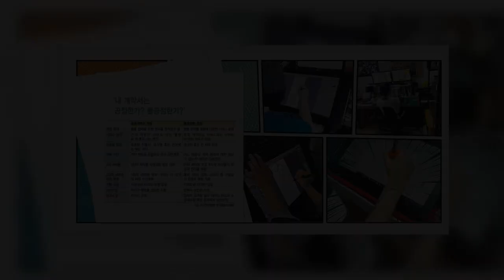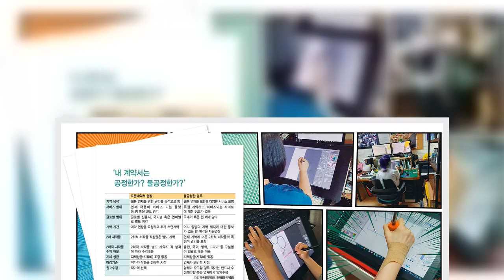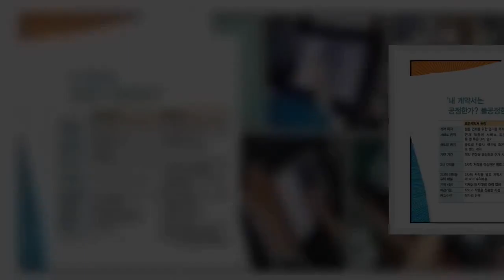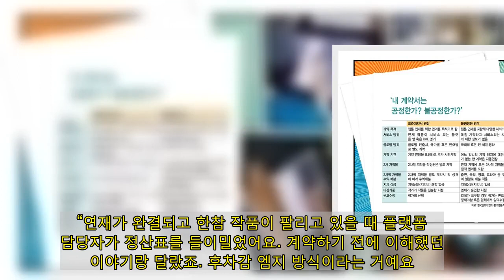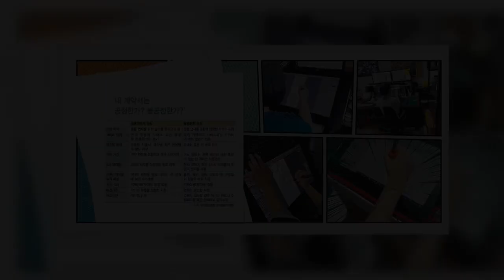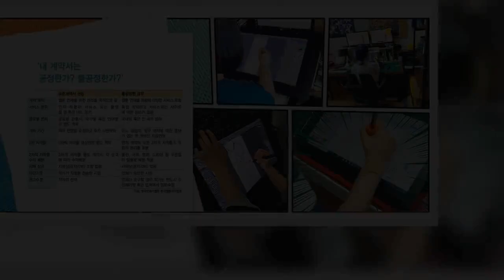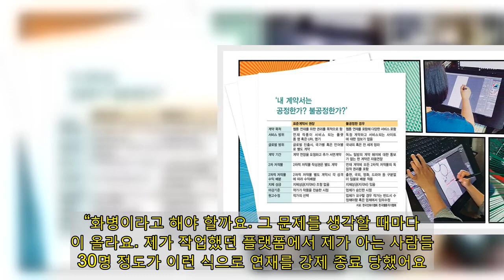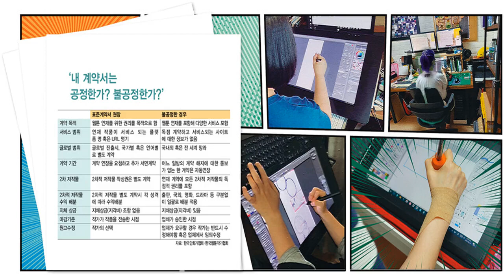웹툰 플랫폼과 작가 계약 그곳은 ‘개미지옥’이었다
▶인터랙티브 바로가기 : 그곳은 ‘’ 웹툰 작가가 되는 건 곧 “일의 대가를 플랫폼에 저당 잡히는 일”이라고, 6년차 작가 장누리(가명·29)가 나직이 말했다. 장누리는 6년 전 한 대학의 만화 전공 학과에 다니면서 사회관계망서비스(SNS)에 꾸준히 습작 웹툰을 올렸다. 그러던 어느 날, 웹툰 플랫폼 ㄷ사에서 연락이 왔다. 회사에 갔더니 담당자가 계약서를 내밀었다. 생소한 단어들이 포함된 계약서였는데, 정리하자면 웹툰 플랫폼들 다수가 작가와 계약할 때 적용하는 ‘엠지’(Minimum Guarantee·최소 보장금) 제도라고 했다. “작가님을 위한 거예요.” ㄷ사의 간부급 담당자는 이렇게 말했다. 엠지는 명목상으로는 작가에게 최저생계비를 보장하기 위해 만들어진 제도라고 했다. 엠지 이전에는 작가가 원고를 보내면 우선 회당 20만~40만원 상당의 고료를 받고, 추가로 유료 수익에 대해 작가가 70% 정도 분배받는 방식이 일반적이었다. 그런데 웹툰이 인기를 끌면서 유료 수익을 많이 내는 ‘스타 작가’가 늘고 웹툰 수익이 상승세를 타면서, 웹툰 플랫폼들이 2010년대 중반부터 엠지로 계약 방법을 바꾸기 시작했다. 2015년 웹툰 전문 플랫폼인 ‘레진코믹스’가 작가에게 회당 50만원, 월 200만원의 엠지를 보장하겠다고 밝히면서 엠지는 업계의 대표적인 계약 방법이 됐다. 초반에는 작가들의 반응이 긍정적이었다. 이전 방식으로는 회당 20만~40만원을 받는다고 해도 한 달 수입이 80만~160만원 정도에 불과해 유료 수익을 올리지 못하면 생계를 유지하기가 쉽지 않았다. 엠지로 계약하면 최소 월 200만원은 보장받을 수 있으니, 작업에 쓸 자료 준비 비용, 웹툰용 프로그램과 배경으로 쓰는 이미지 구매 등에 수십만원을 지출하고도 최소한의 생계비는 유지할 수 있을 것으로 기대하는 작가들이 많았다. 장누리도 비슷한 생각이었다. ㄷ사의 간부급 담당자 역시 회당 50만원 남짓, 주1회 연재이니 한 달이면 200만원 정도의 엠지를 줄 수 있다고 했다. 스타 작가가 아닌 이상 계약의 주도권은 플랫폼에 있었다. 장누리는 고민 끝에 계약서에 도장을 찍고 작가로 데뷔했다. 이후 하루 최대 14시간에 이르는 작업을 소화하며 한 달에 이틀만 쉬었을 정도로 모든 힘을 연재에 쏟아부었다. 그러나 곧 장누리가 말한 ‘저당’이 현실로 다가왔다.   최저생계 보장? 플랫폼은 손해 보지 않는다 장누리의 데뷔작은 다행히 어느 정도 인기를 끌었다. 엠지로 받은 월 200만원 이상의 매출이 나왔다. 그래서 추가 수익을 기대했다. 연재가 끝나고 정산표를 받아본 장누리는 황당함을 감출 수가 없었다. 작가의 최저생계비 보장을 명분 삼았던 플랫폼은 전혀 손해 볼 게 없는 장사를 하면서 되레 유료 수익 배분에서 이전보다 더 큰 이익을 거두고 있었다. 애초 그는 엠지 계약 관행대로 플랫폼과 유료 수익을 5 대 5로 나누기로 했었다. 장누리가 애초 이해한 수익 배분 방법은 이렇다. ‘웹툰에서 엠지로 제공한 200만원 이상의 매출이 생기면, 작가가 미리 받은 엠지는 모두 차감된 셈이다. 그러니 매출 201만원이 될 때부터 1만원을 5 대 5로 나눠 5천원씩 추가 이익을 얻는다.’ ㄷ사는 전혀 다른 셈법을 내놨다. 초기 매출부터 무조건 5 대 5로 수익을 배분해야 한다는 것이다. 즉, 장누리에게 지급한 엠지 200만원이 모두 차감된 시점은 매출 200만원이 났을 때가 아니라 400만원이 났을 때라고 했다. 그러니 장누리는 200만원을 받고 작품을 연재했지만, 매출이 400만원을 넘기지 못하면 엠지를 다 갚지 못한 게 된다. 업계에선 장누리가 기대했던 방법을 ‘선차감 엠지’, ㄷ사를 비롯한 플랫폼이 적용하는 방법을 ‘후차감 엠지’라고 부른다. 그뿐만 아니다. 플랫폼은 매달 정산표를 기준으로 작가가 엠지로 받은 금액의 2배 넘는 매출을 올리지 못하면, 엠지를 다 갚지 못했다고 보고 남은 금액을 다음 달로 이월한다. 이 금액은 작가의 빚 형태로 남게 된다. 장누리가 어떤 달에 500만~600만원의 매출을 올렸더라도, 이전에 월 400만원 이하의 매출을 올린 적이 있다면 ‘빚을 갚아야 해서’ 별다른 수익 배분을 못 받게 된다. 작가가 웹툰을 그려서 플랫폼에 건네는 노동의 대가는 전혀 받지 못하고 철저하게 웹툰 매출에 따른 수익만 배분받는 구조에 갇혀버린 것이다. 배분율에서도 이전 제도보다 작가에게 불리해졌다. 플랫폼이 엠지 제도를 도입한 명분은 작가의 최저생계비 보장이었지만, 실제로 의도한 것은 더 많은 이익이었던 셈이다. 장누리가 후차감 엠지가 아니라 선차감 엠지로 이해했던 이유가 따로 있다. 계약 당시 ㄷ사 담당자는 “작가님께 드린 돈을 매출에서 먼저 차감하고, 그다음부터 수익이 돌아갈 것”이라고 설명했다. 하지만 막상 연재하고 나니 말이 달라졌다. “연재가 완결되고 한참 작품이 팔리고 있을 때 플랫폼 담당자가 정산표를 들이밀었어요. 계약하기 전에 이해했던 이야기랑 달랐죠. 후차감 엠지 방식이라는 거예요. 그래서 제가 ‘피디님, 왜 말이 바뀌었죠?’라고 물으니 ‘아니에요. 작가님이 잘못 알고 계신 거였어요’라고 해요. 무조건 제가 잘못 이해했다는 식인 거죠.” “거의 사기 당한 기분”이 들었지만, 신인 작가이던 장누리가 할 수 있는 건 없었다. 데뷔하고 작품으로 수익을 내면 가족으로부터 독립할 수 있는 공간을 구할 수 있다고 생각했지만, 그 바람은 저만치 사라졌다.   ‘엠지도 못 갚는 작가’ 낙인에 우울감까지 생겨 한겨레는 지난 8월부터 22명의 젊은 웹툰 작가와 지망생을 인터뷰해 웹툰 플랫폼과 작가의 불공정 계약에 관해 들었다. 인터뷰에 응한 대다수 젊은 작가와 지망생들은 장누리처럼 제대로 된 설명도 듣지 못한 채 플랫폼 쪽과 후차감 엠지 방식으로 계약하고 있었다. 이들은 모든 엠지 계약 자체가 문제라고 보진 않지만, 이런 복잡한 계약 방법이 대체로 작가들의 이익을 줄이는 방향으로 설계되고 있다고 봤다. 특히 엠지는 작가를 평가하는 바로미터가 되어 작가들의 협상력을 떨어뜨리는 역할을 하기도 한다. 작가들은 “‘엠지도 못 채운 작가’라는 꼬리표가 붙으면 플